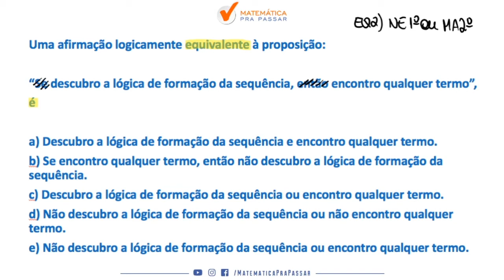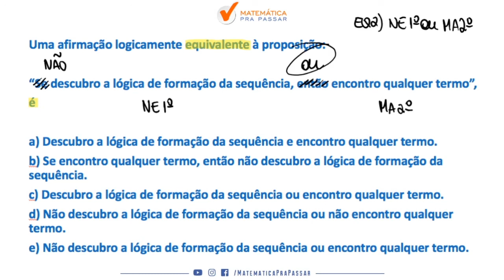Raciocínio Lógico para PC SP |Dica 41| Equivalência Lógica em 3 minutos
Nosso professor, Marcão, mostra como você deve Estudar Raciocínio Lógico e arrebentar no concurso da PC-SP e qualquer outro concurso que desejar, e também você irá aprender a fazer essa disciplina ser um diferencial na sua preparação.